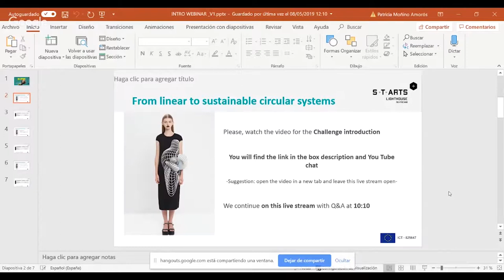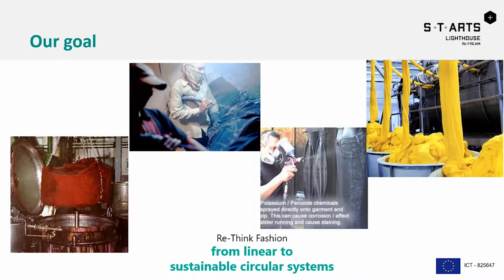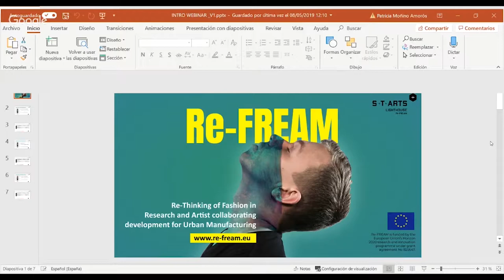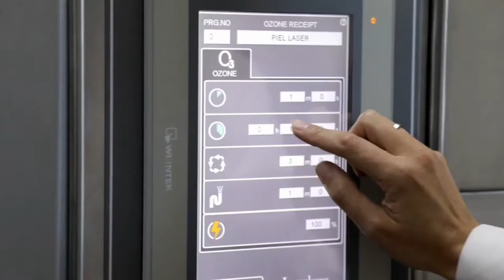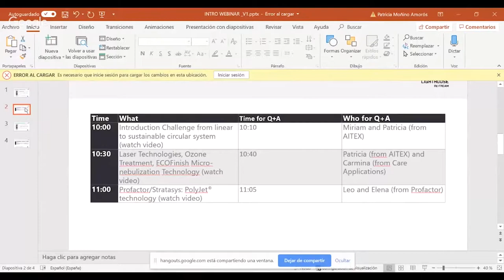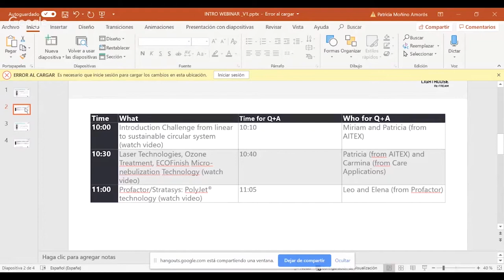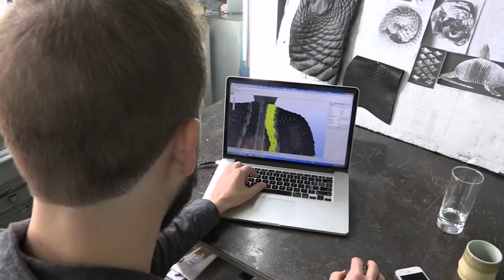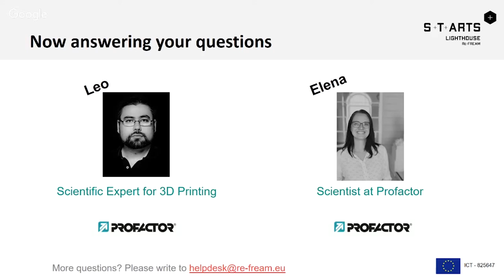Director's Cut: ART TECH Webinar Re Think Fashion from linear to sustainable circular systems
This is the recorded and cut version of our webinar on 9 May 2019.

The webinar was live on 9 May 2019:

10:00 Introduction Challenge from linear to sustainable circular systems
    Q&A: recorded from the live session

10:30 Laser Technologies, Ozone Treatment, ECOFinish Micro-nebulization Technology

11:00 Polyjet Technologies on textiles - What is Polyjet?

Further information on Polyjet Technology:

Stratasys ART DESIGN FASHION link, where you will find many examples of Polyjet appplications.